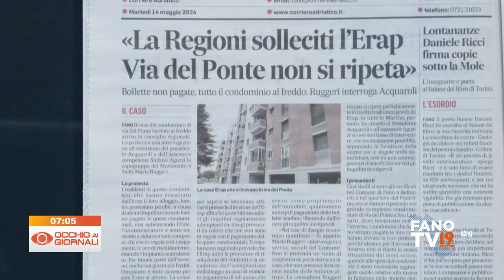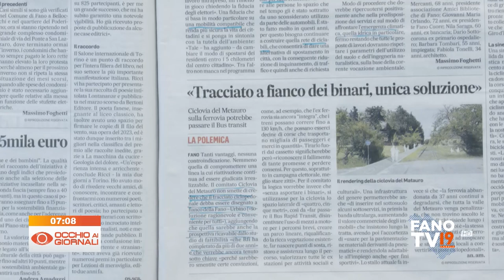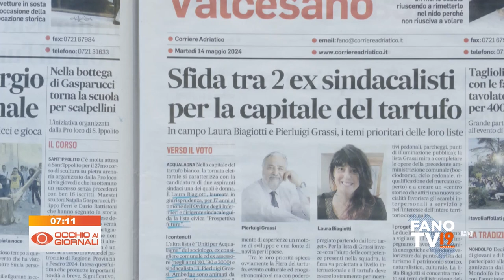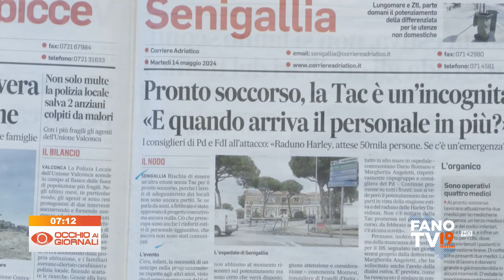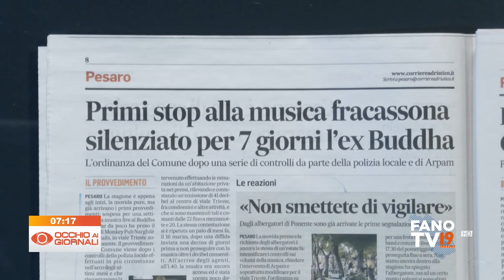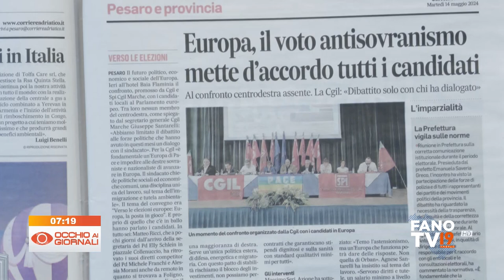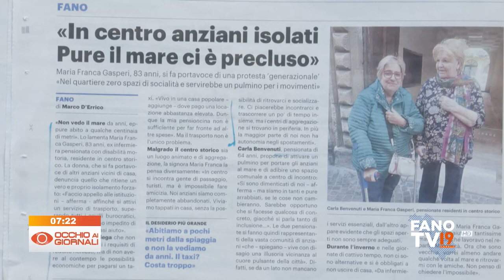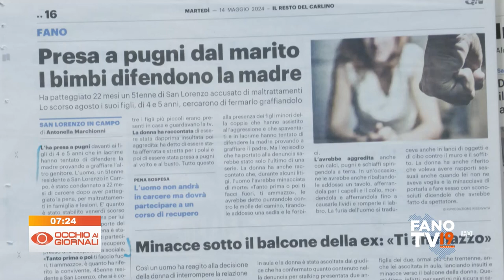Occhio ai Giornali 14 maggio 2024